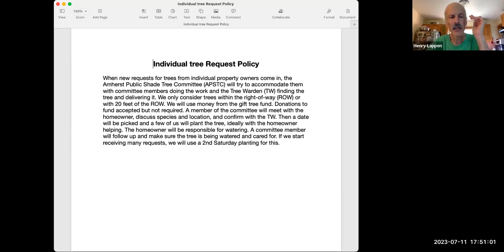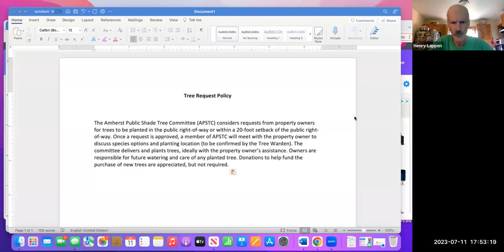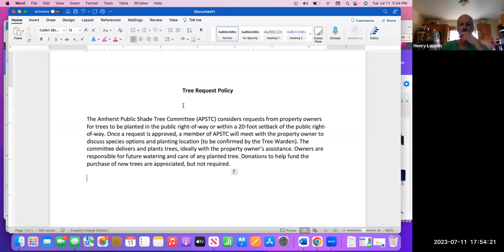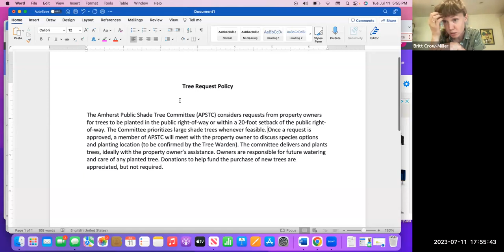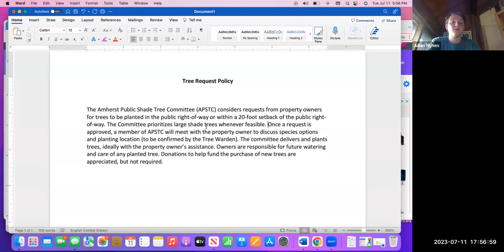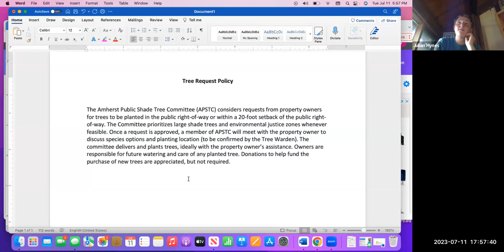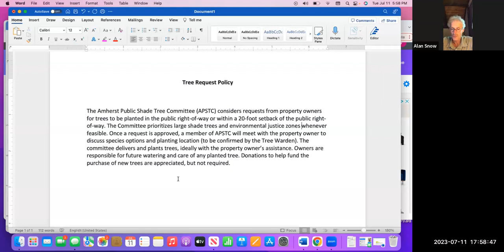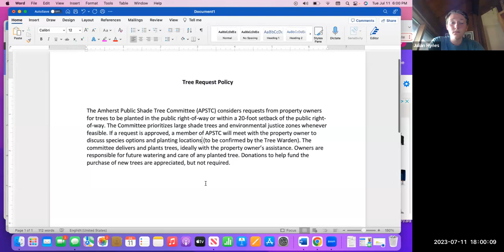Public Shade Tree Committee Meeting Jul 11, 2023